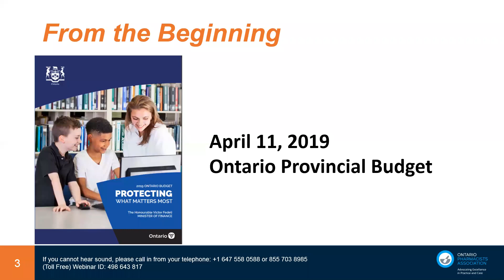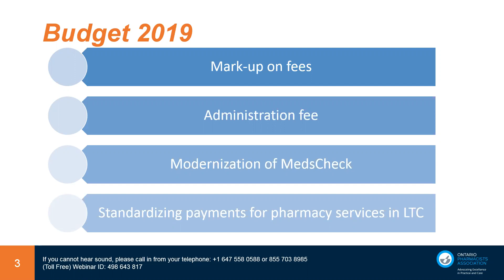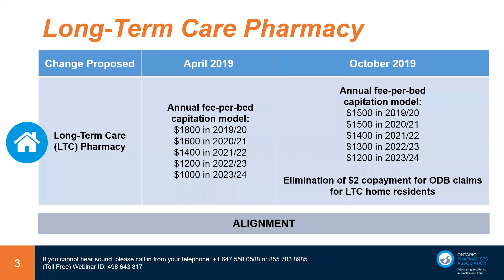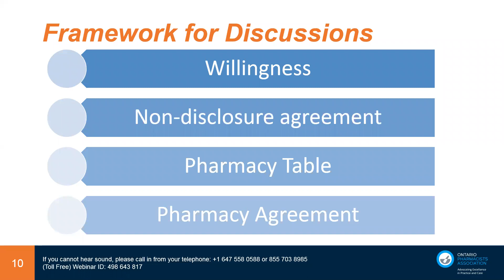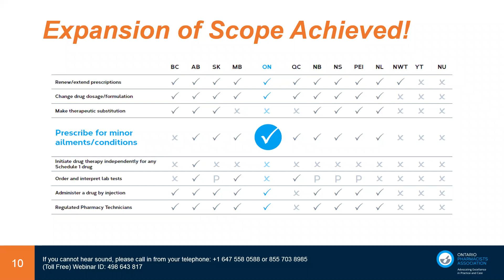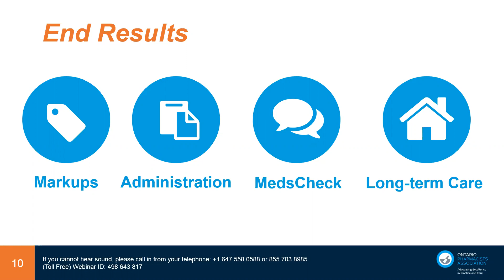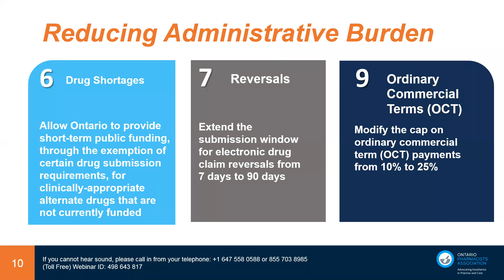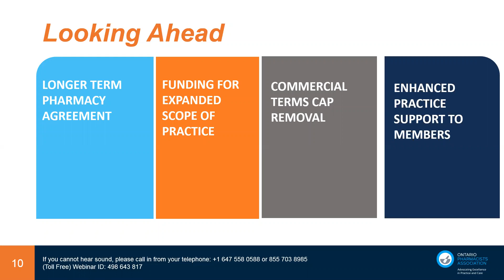Update on the Pharmacy Profession | Webinar | Ontario Pharmacists Association